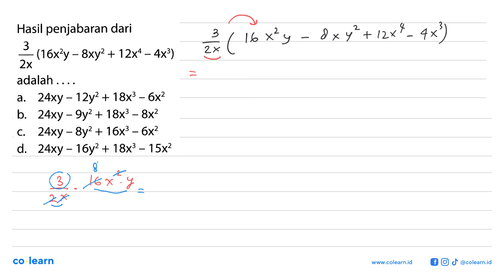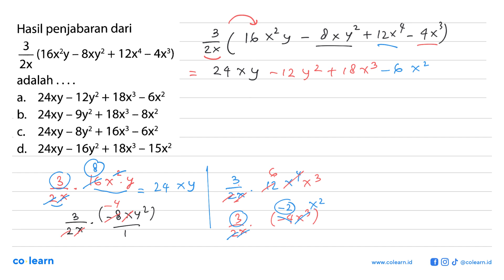Hasil penjabarab dari (3/2x)(16x^y - 8xy^2 + 12x^4 - 4x^3) adalah ....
Topik atau Materi: Operasi Pecahan Bentuk Aljabar - OPERASI DAN FAKTORISASI BENTUK ALJABAR - ALJABAR - Matematika Kelas 7 SMP -

Sumber Soal: Big Bank Soal+Bahas Matematika SMP Kelas 7-9, PAN, 2019 , N/A

00:00 : Bedah Soal
01:00 : Konsep, rumus dan pengertian Operasi Pecahan Bentuk Aljabar
01:18 : Langkah penyelesaian soal
01:49 : Jawaban akhir
02:19 : Penutup